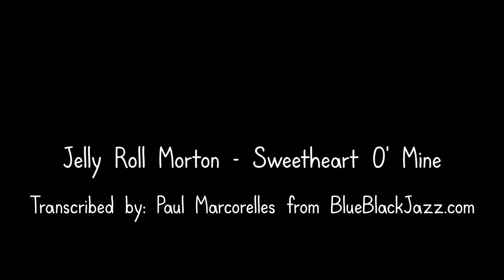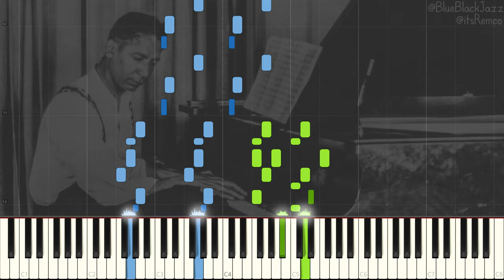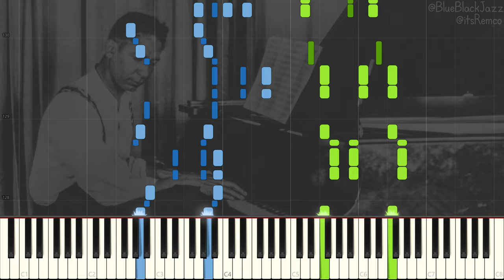Jelly Roll Morton - Sweetheart O' Mine 1926 (Ragtime / Classic Jazz Piano Synthesia)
Sweetheart O' Mine by Jelly Roll Morton

Wikipedia:
Ferdinand Joseph LaMothe, known professionally as Jelly Roll Morton, was an American ragtime and early jazz pianist, bandleader and composer who started his career in New Orleans, Louisiana.

Widely recognized as a pivotal figure in early jazz, Morton was jazz's first arranger, proving that a genre rooted in improvisation could retain its essential spirit and characteristics when notated. His composition "Jelly Roll Blues", published in 1915, was the first published jazz composition. Morton also wrote the standards "King Porter Stomp", "Wolverine Blues", "Black Bottom Stomp", and "I Thought I Heard Buddy Bolden Say", the last a tribute to New Orleans musicians from the turn of the 20th century.

Morton's claim to have invented jazz in 1902 aroused resentment. The jazz historian, musician, and composer Gunther Schuller says of Morton's "hyperbolic assertions" that there is "no proof to the contrary" and that Morton's "considerable accomplishments in themselves provide reasonable substantiation". Alan Lomax, who recorded extensive biographical interviews of Morton at the Library of Congress in 1938, did not agree that Morton was an egotist:

In being called a supreme egotist, Jelly Roll was often a victim of loose and lurid reporting. If we read the words that he himself wrote, we learn that he almost had an inferiority complex and said that he created his own style of jazz piano because "All my fellow musicians were much faster in manipulations, I thought than I, and I did not feel as though I was in their class." So he used a slower tempo to permit flexibility through the use of more notes, a pinch of Spanish to give a number of right seasoning, the avoidance of playing triple forte continuously, and many other points". --Quoted in John Szwed, Dr Jazz.

This video quote:
"Get up from that piano. You hurtin' its feelings." - Jelly Roll Morton